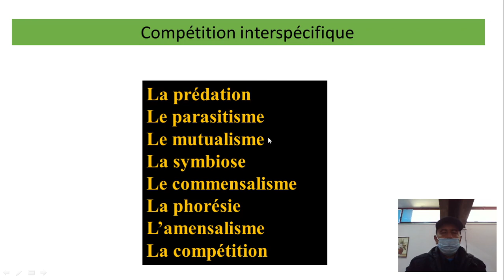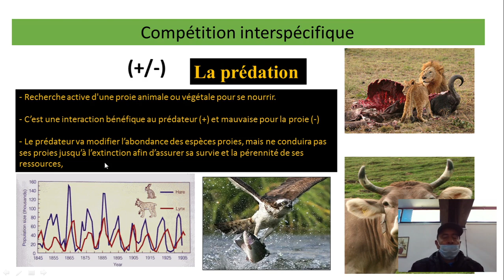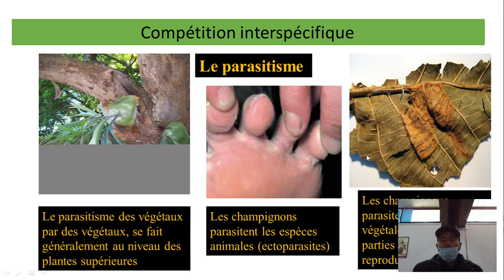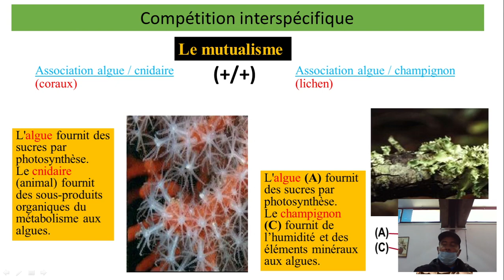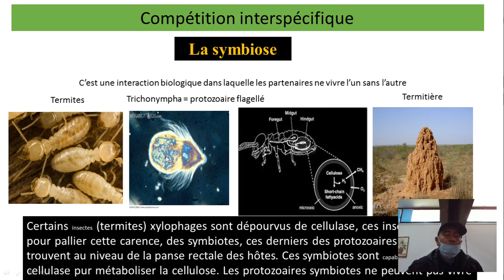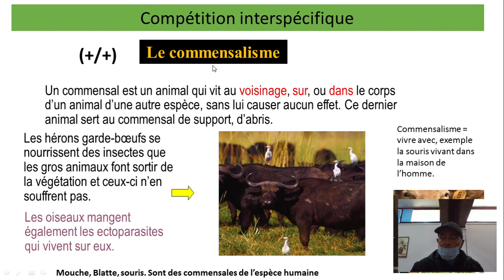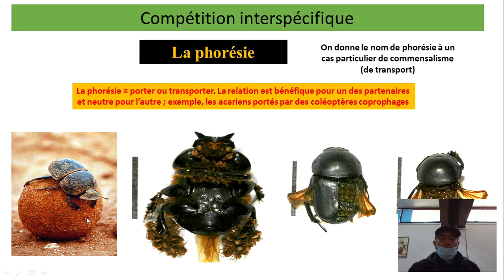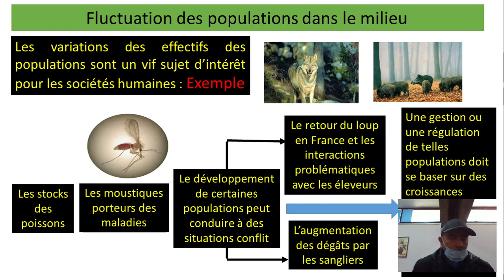ECOLOGIE GÉNÉRALE II Vidéo Dynamique des populations Partie 4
ECOLOGIE GÉNÉRALE II